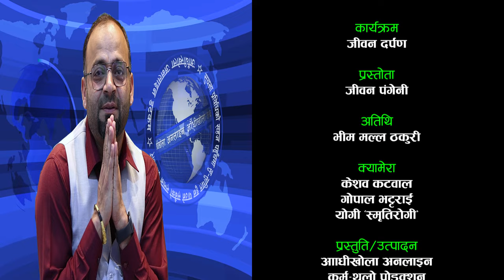दलालबाट ठगिएर अलपत्र परेकाहरु किन जान्छन् भीम मल्ल कहाँ? Bhim Malla Thakuri #02 - Aandhikhola Online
दलालबाट ठगिएर अलपत्र परेकाहरु किन जान्छन् भीम मल्ल कहाँ ? | Bhim Malla Thakuri | Aandhikhola Online
तल्लो बाटो अमेरिका जानेहरु किन छन् दुबईमा ?
Why and How to Contact Bhim Malla Thakuri | Jiban Darpan-EP02 | Bhim Malla Thakuri |

🎬 Programme
Jiban Darpan
Episode-02

👑 Guest
Bhim Malla Thakuri
Vice-President
Non Resident Nepali Association - National Co-ordination Committee, UAE (NRNA - NCC UAE)

🎤 Host
Jiban Pangeni

📹 Camera Person
Keshab Katwal
Gopal Bhattarai
Yogi Smritirogi

💻 Edit / Technical Support
Ram Gurung

Vacancy in Dubai
Vacancy in Gulf
Vacancy in Kuwait
Vacancy in Qatar
Vacancy in Saudi Arabia
Vacancy in Malaysia
Trending
For You
Viral Video
▶️ आँधीखोला अनलाइन | Aandhikhola Online 🎬️
यस सम्बन्धी कुनै गुनासो वा प्रतिक्रिया भए 💬 Comment 👌 पनि गर्न सक्नुहुनेछ ।

⚠️ Unauthorized downloading and uploading on YouTube channel is Strictly Prohibited And will attract punitive measures. Embedding to a website is allowed.

📰 Aandhikhola Online Channel Description 📑
Aandhikhola Online Channel is an official YouTube Channel of Aandhikhola Online, where we upload the news, views, interviews, live events, sport, programmes etc.
Kindly share to your friends and Write the comment if you have any reaction about the videos and channel.

Syangja Sahayog Samaj UAE
baideshik rojgar news
nepal embassy abudhabi
surakshit baideshik rojgar
syangja sahayog samaj
Bhim Malla Interview

fypシ゚viralシ
fypシ゚viralシfypシ゚viralシalシ